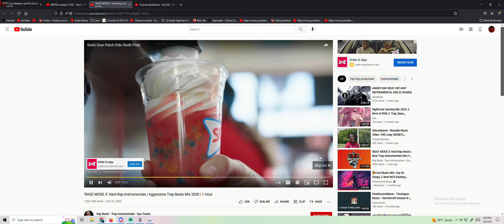FD is annyoing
FD=Fall Damage